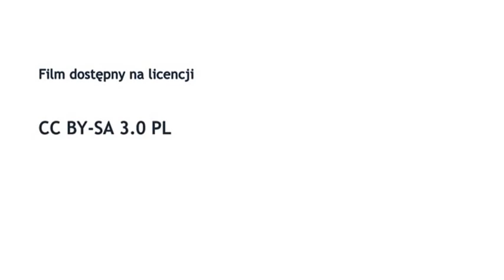Topienie Marzanny. Miasteczko Śląskie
Topienie marzanny jest obrzędem znanym w całej Polsce i tradycyjnie odbywa się pierwszego dnia wiosny 20 lub 21 marca. W Miasteczku Śląskim Marzannę topi się w rzece Brynicy zwanej przez okolicznych mieszkańców Jordanem. Marzanna, czy „bałwan pogański” jest tradycyjnie palona lub spławiana rzeką jako symbol pożegnania zimowej śmierci w przyrodzie i przywitania życiodajnej wiosny. Często łączy się oba działania podpalając Marzannę, a potem wrzucając ją do pobliskiej wody. Współcześnie zmienia się też forma kukły, której dodaje się coraz więcej kobiecych atrybutów. Męska forma Marzanny zwana jest marzaniokiem i występuje w kilku wsiach Górnego Śląska.

Film zrealizowany w ramach projektu "Rok Obrzędowy z Wikipedią"
Realizacja: Magdalena Guziejko, Mariusz Raniszewski, PME 2015.